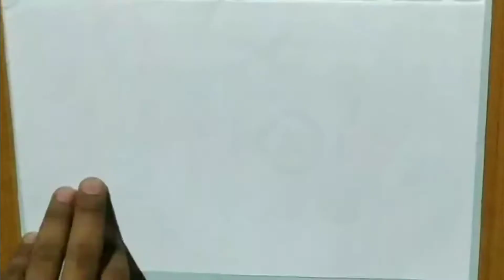drawing Raju from chhota Bheem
let us know which cartoon or anime character do you want in comment box

Advice and suggestions are always welcomed